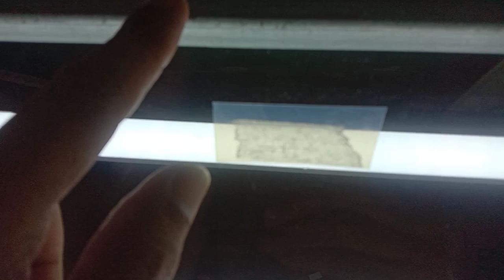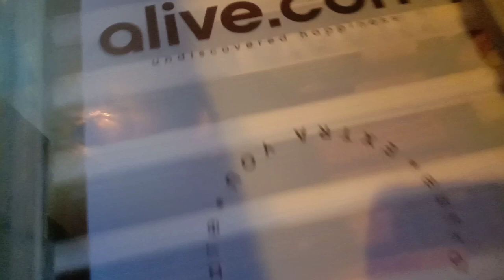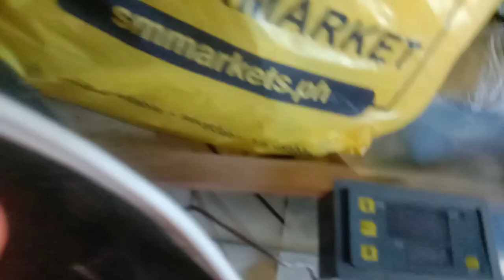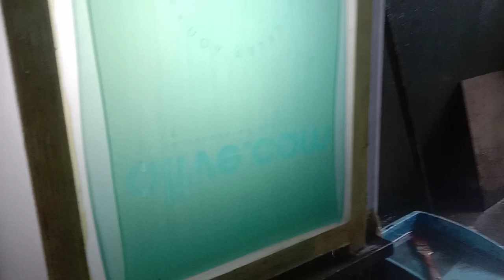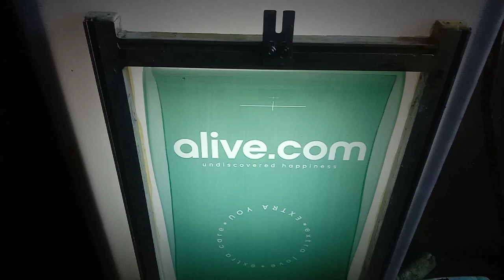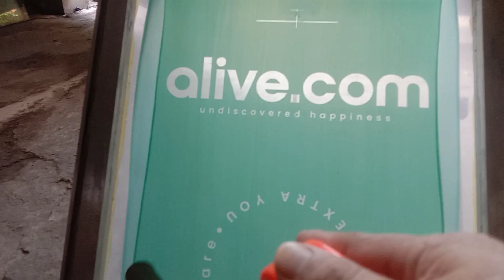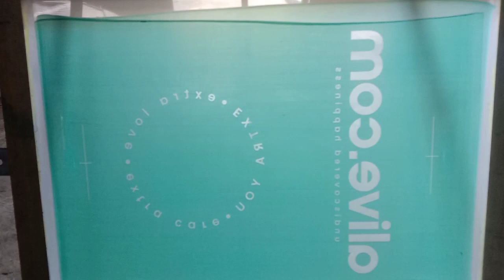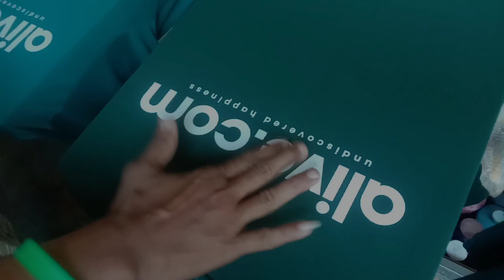how to make screen thai registration setup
screen printing